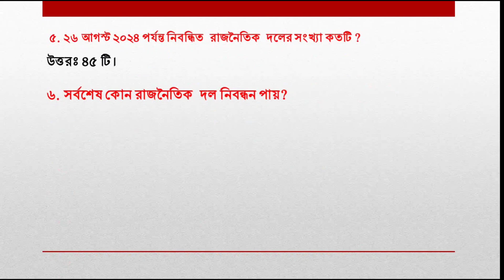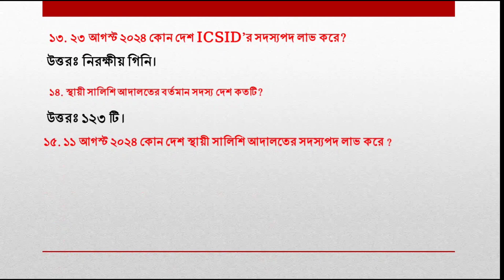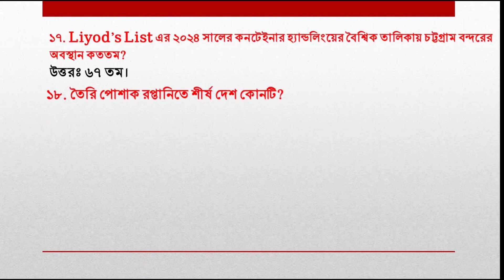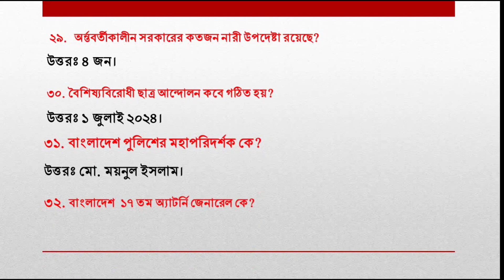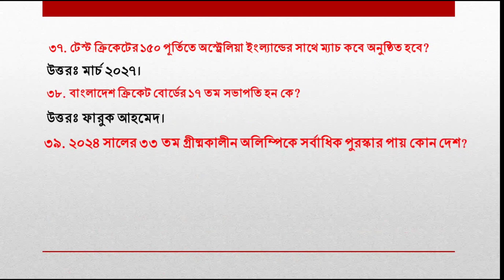কারেন্ট এফেয়ার্স সেপ্টেম্বর /২৪। সাম্প্রতিক সাধারণ জ্ঞান।।